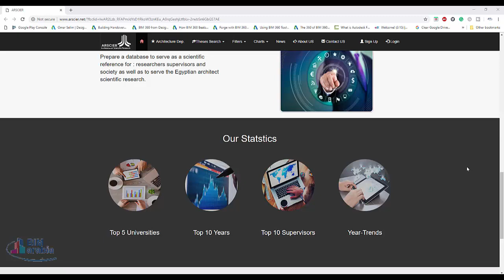arscier محرك بحث علمي معماري